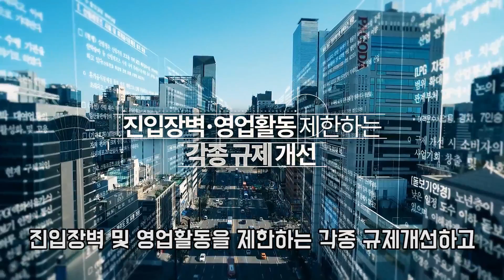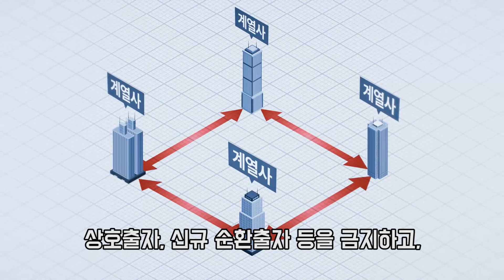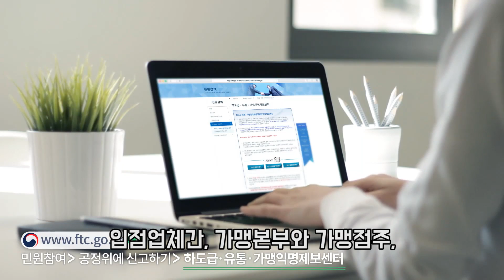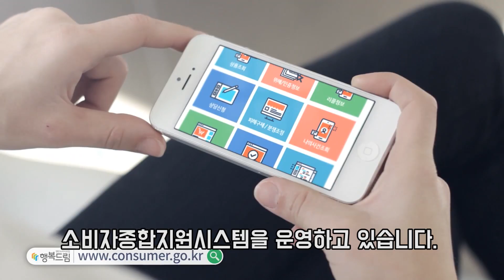공정거래위원회가 하는 일? 공정위는 이런 일을 합니다!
공정거래위원회가 하는 일?
공정위는 이런 일을 합니다

공정위 소개 영상입니다.

※공정거래위원회의 주요기능※

각종 진입장벽 및 영업활동을 제한하는 반경쟁적 규제를 개혁하고 경쟁제한적 기업결합을 규율함으로써 경쟁적 시장환경을 조성합니다.
시장지배적지위남용행위, 부당한 공동행위, 기타 불공정거래행위를 금지함으로써 시장에서의 공정한 경쟁질서를 확립합니다. 정부 각 부처에서 정책을 수립할 때 경쟁의 원리가 중요한 요소로 고려되도록 하기 위하여 정부에 경쟁원리를 확산시킵니다.(경쟁주창)

소비자에게 일방적으로 불리하게 만들어진 약관조항을 시정하고 표준약관을 보급함으로써 불공정 약관으로 인한 소비자 피해를 방지합니다.
 허위,과장의 표시,광고를 시정하고 소비자 선택에 꼭 필요한 중요정보를 공개하도록 함으로써 소비자가 정확한 정보를 바탕으로 합리적인 선택을 할 수 있도록 합니다.
 할부거래, 방문판매, 전자상거래 등 특수한 거래분야에서 나타날 수 있는 특수한 유형의 소비자피해를 방지합니다.

하도급대급지급, 물품수령 등 하도급 거래에서 발생할 수 있는 대형업체들의 각종 불공정행위를 시정함으로써 중소 하도급업체의 발전기반을 확보합니다
 대형 유통업체, 가맹사업본부 등이 거래상의 우월적 지위를 이용하여 중소 입점,납품업체, 가맹점에게 행하는 각종 불공정 행위를 시정합니다.

대기업집단 계열사간 상호출자,채무보증 금지, 부당내부거래 억제 제도 등을 운영함으로써 선단식 경영체제의 문제점을 시정합니다.공정한 시장경제질서 확립! 공정거래위원회는 우리경제가 활력이 넘치는 공정경제로 발전해 나갈수 있도록 꾸준하게 노력해 나가겠습니다.

0:00 오프닝
0:51 공정거래위원회 역사
1:43 경쟁정책
2:25 대기업집단 정책
3:03 기업거래 정책
3:44 소비자 정책